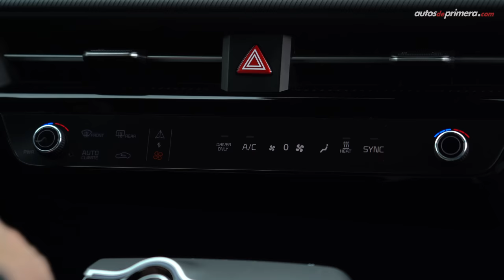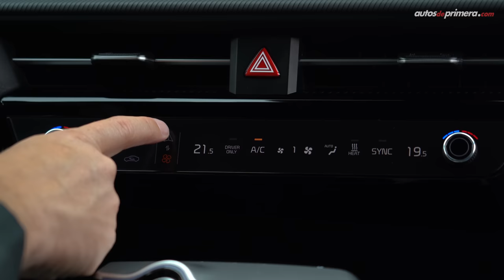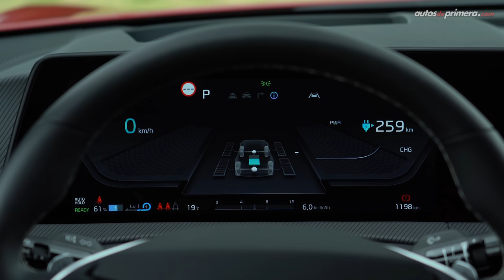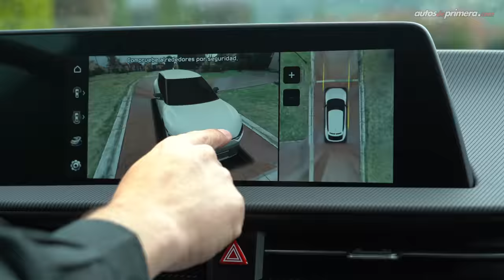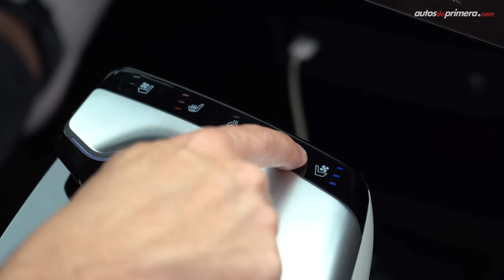Kia EV6 ⚡ El Carro del año 2022 🔋 Prueba - Reseña (4K)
Kia EV6, probamos a fondo el 'Car Of The Year 2022'. El nuevo Kia EV6 es el primer modelo de la nueva generación de autos 100% eléctricos de la casa coreana. El Kia EV6 ganó el prestigioso premio al “Carro del Año 2022” entregado por los principales periodistas europeos. El Kia EV6 es un Crossover eléctrico que promete una autonomía de 500 kilómetros aproximadamente. ¿Qué les parece el nuevo Kia EV6? ¿Les gustó el Kia EV6 2023? Déjanos tus preguntas o comentarios...

* El nuevo Kia EV6 por ahora está en pruebas para su posible comercialización en 2023 en Colombia. Actualmente no tiene un precio, pero su estimado según la configuración y equipamiento, podría estar al rededor de los COP $300’000.000 (USD 75.000 aprox..)